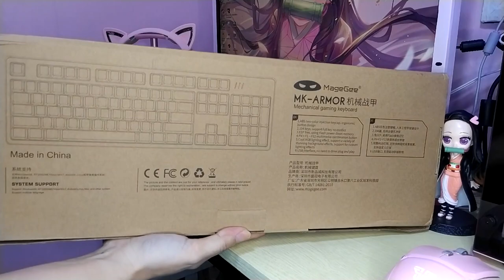MageGee MK-Armor Mechanical Gaming Keyboard Unboxing + short review (Pink keyboard, Red Switch)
Product Description:
Mechanical Gaming Keyboard MK Armor (Pink)
Support full key, Red Switch
Two-color injection keycap, ergonomic button design
Detachable top cover with extra full key keycaps
EEP free, using Flash power-down memory
FN+F1~F2 multimedia combination button
Support a variety and/or custom stunning lighting effects
USB Wired Type

Budget mechanical gaming keyboard